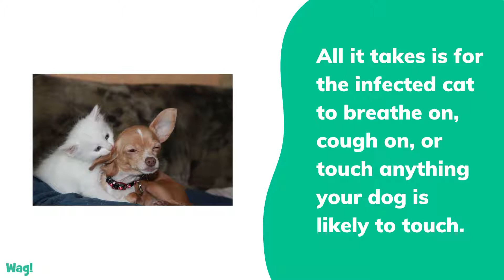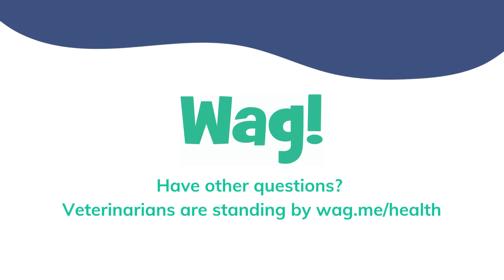Can Dogs Get Kennel Cough from Cats? | Wag!